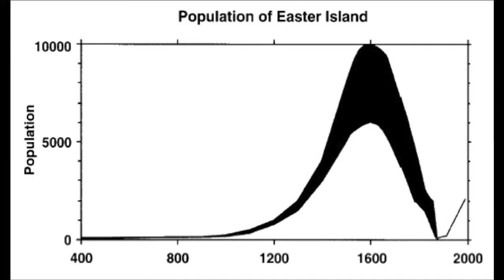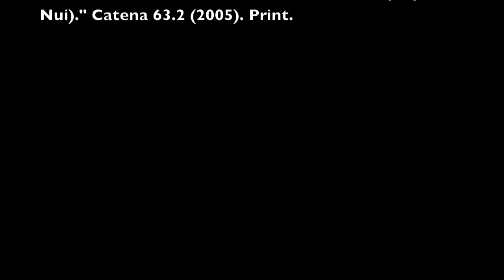Easter Island Soil Erosion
A brief overview of the soil erosion on Easter Island along with its consequences and inspired environmental practices that followed